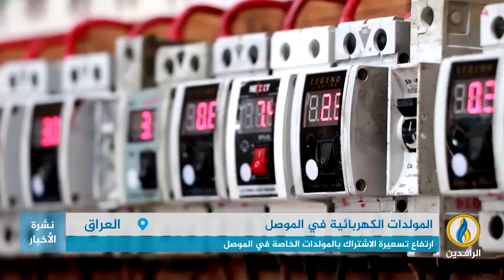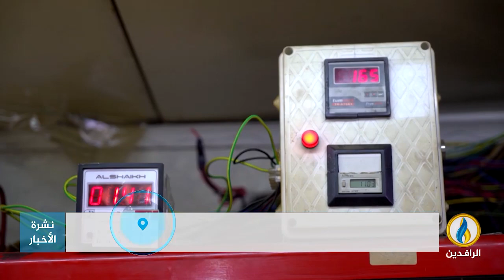تقرير | ارتفاع تسعيرة الاشتراك بالمولدات الخاصة في الموصل